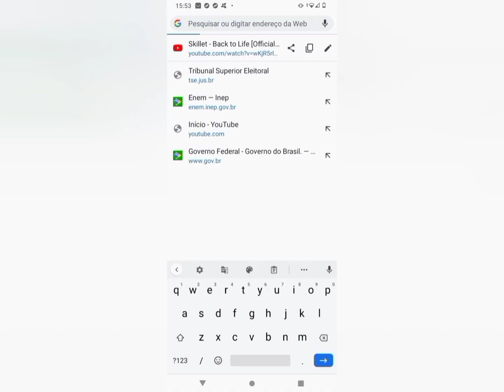COMO VER AO VIVO CIDADES DO MUNDO VIA SATÉLITE COM O GOOGLE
✅ Link de playlist com mais vídeos